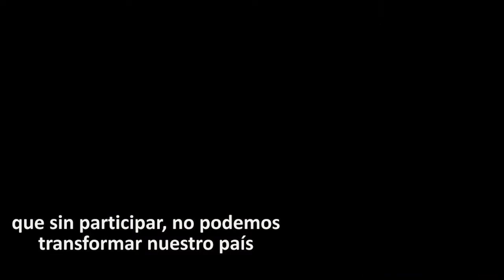CONVERSANDO CON DANIEL JADUE, Solidaridad y Participación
Alcalde Daniel Jadue dialoga con Bastián Bodenhöfer, Coordinador para la Educación y la Cultura del DAEM Recoleta, sobre la contingencia de la comuna en condiciones de pandemia y cómo se puede salir adelante con la solidaridad y participación de los vecinos y vecinas.